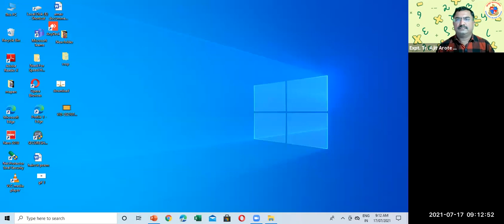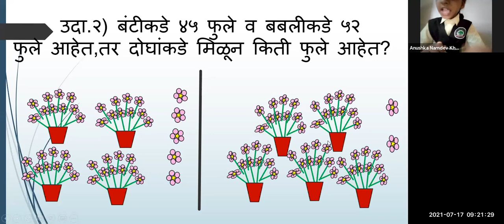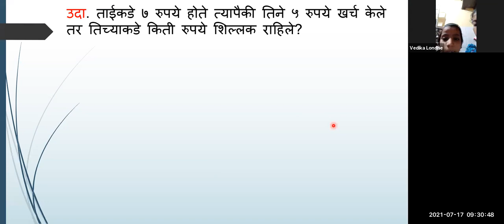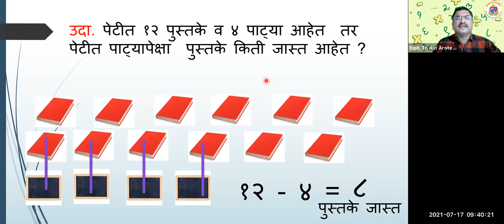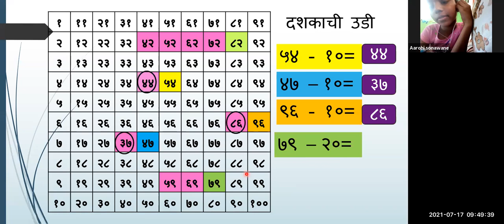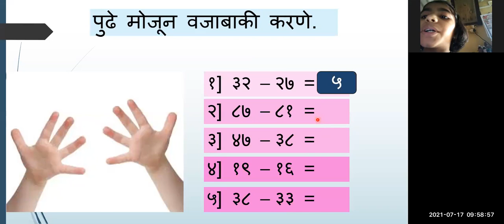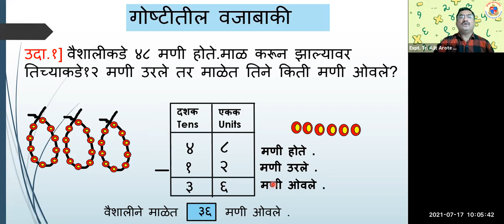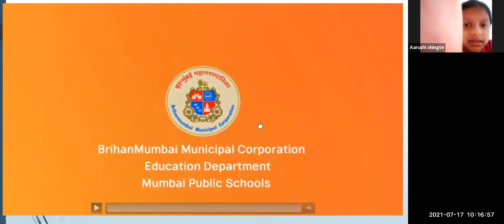Bmc Edu Mar Std 3rd, विषय:गणित,घटक:बेरीज वजाबाकी,शिक्षक:अजित आरोटे,CNO: Kavita Mahale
Date :17/07/2021
चॅनेल नोडल अधिकारी  :कविता महाले.
मुख्याध्यापिका : रजनी आव्हाड .
बीट अधिकारीय अधिकारी:  शोभा जामधरे .
अधीक्षक:श्रीम कापसे .
उप शिक्षणाधिकारी:श्रीम संजीवनी  कापसे .
शिक्षणाधिकारी: श्री महेश पालकर